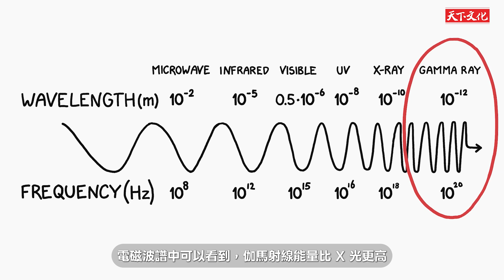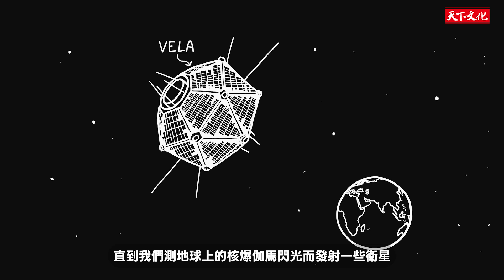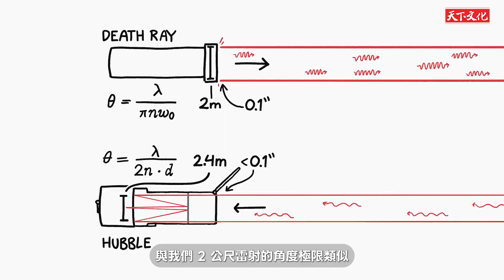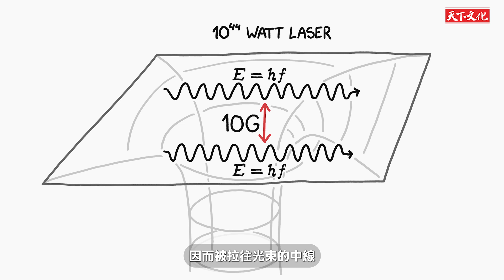如果用超強雷射光照射月球，會怎麼樣呢？｜《如果這樣，會怎樣？》天下文化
廣受歡迎的xkcd網站作者蘭德爾‧門羅，隆重推出《如果這樣，會怎樣？》為大家解答匪夷所思的重要問題。

每星期都有幾百萬人瀏覽xkcd.com網站，專程為了看蘭德爾‧門羅的網路漫畫。眾多粉絲也問了他好多奇奇怪怪的問題：

開車撞到減速坡仍安然存活的最快車速是多快？
如果某人的DNA憑空消失會怎樣？
在紐約市橫衝直撞的雷克斯暴龍，一天要吃掉多少人才吃得飽？

為了求出答案，蘭德爾‧門羅進行電腦模擬、挖出已解密的軍事研究紀錄、請教核反應器的操作人員、用碼錶為「星際大戰」電影的場景計時、打電話問他媽媽，還用Google搜尋一些看起來很恐怖的動物。本書從xkcd網站中挑選出最熱門的問題，但也加入很多全新內容（約51％）。

由蘭德爾‧門羅來當你的嚮導，科學很快就會變得無厘頭且逗趣。例如，你會知道，以接近光速投出的棒球，可能會夷平整個城區；一莫耳的鼴鼠，可能會使行星窒息於一層肉當中；電影「星際大戰」裡的尤達大師，可以用原力來幫電動Smart車充電。從「遇見你的靈魂伴侶」到「以真正元素來建立週期表的種種死法」，蘭德爾‧門羅都以令人捧腹大笑、佩服不已的答案，為我們解釋一切。

歡迎來到《如果這樣，會怎樣？》的異想世界。